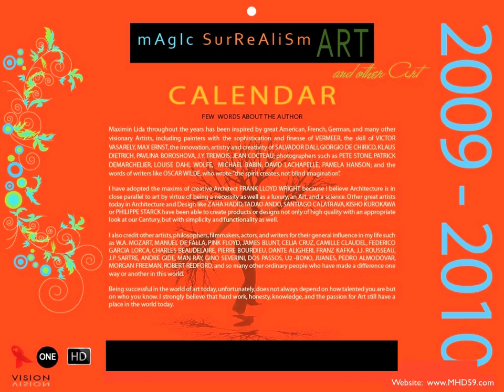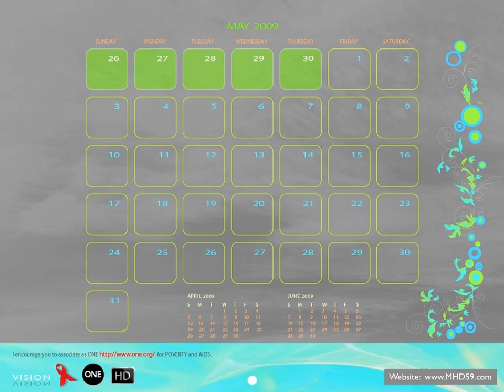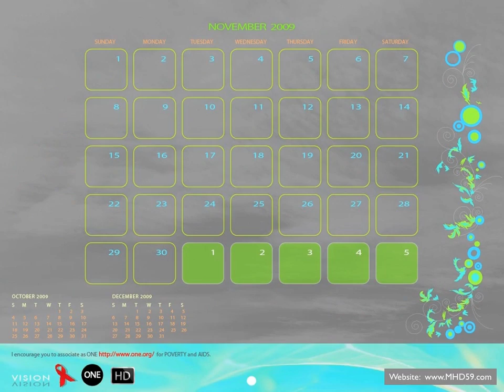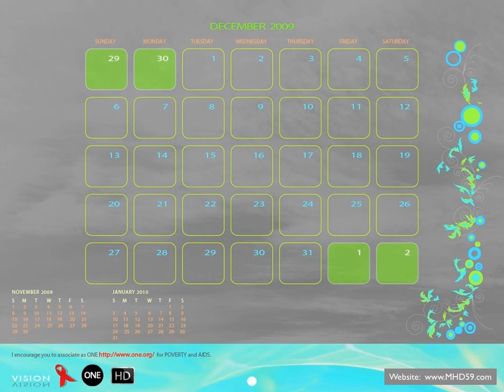HD Calendar Orange 2009 2010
Artistic Art Calendar (Sample Orange Format 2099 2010